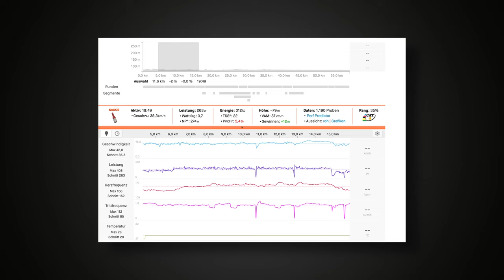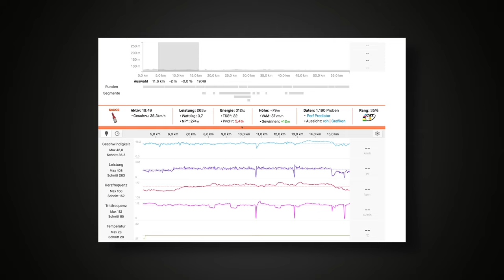SWEET SPOT TRAINING mit der Herzfrequenz - Masterclass S1E10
Mit der Herzfrequenz kontrollieren, ob du deine SwSp Trainingseinheit richtig absolviert hast?
Das geht - und zwar zeigen wir die heute ein paar Hinweise, wie du das zu Hause kontrollieren kannst

Inhalt
00:00 - Intro
00:27 - SwSp Intervalle mit Herzfrequenz
01:10 - Analyse 3x10 min SwSp
02:23 - Herzfrequenz bei Zwischensprint
03:37 - Achte darauf keinen Cardiac Drift zu erzeugen
04:04 - Fazit & Ausblick